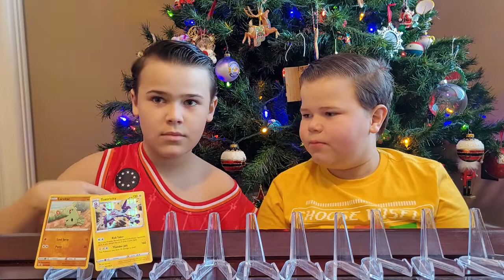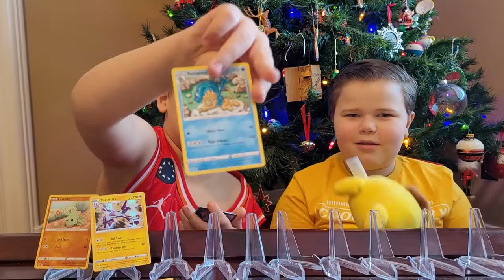We got Pokemon packs from Santa!!! See what we got! BIG HIT!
Hi, we are the Armijo Bros, Zachary & Cooper, and welcome to Elevate Sports Cards! In this episode, we open up some Pokemon packs from Santa, with a big hit for us in them!

Head on over to our website to see all the Pokemon cards we have for sale, as well as sports cards and comic books.